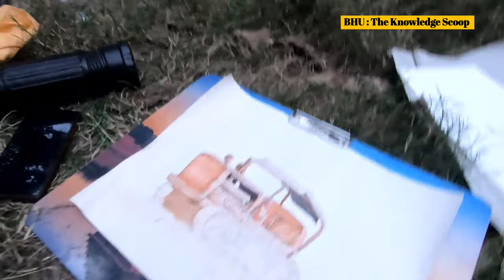The Talent of BHU Students - Faculty of Visual Arts, Banaras Hindu University || Live Painting